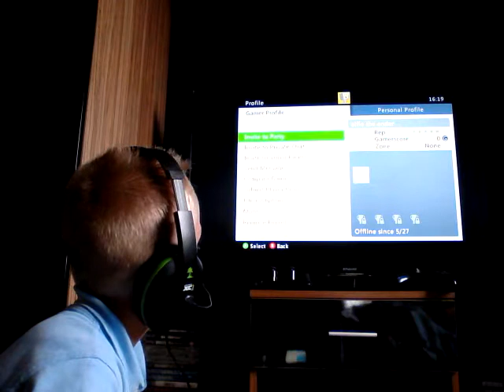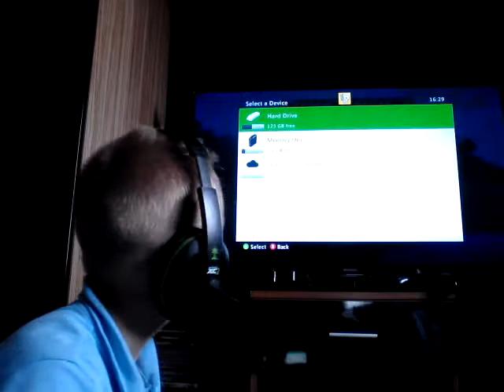2nd minecraft video